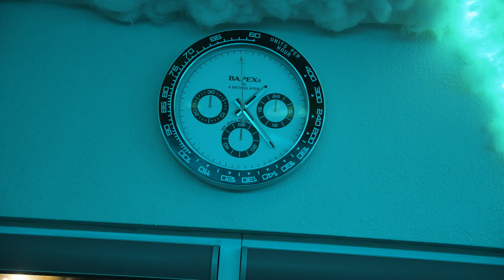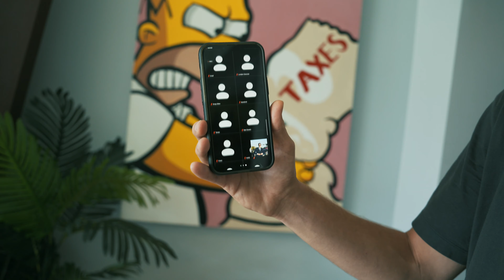DAY IN THE LIFE OF WEB 3 ENTREPRENEURS!!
Day in the life of web 3 entrepreneurs!! | The Alliance Ep.1

People in the video:
Casey- Instagram; @holladay.szn
Joshua- Instagram; @joshuadenne
Ben- Instagram; @ben_onthegrind
Julio- Instagram; @donjulioslife
John- Instagram; @morethanahooper
Haley- Instagram; @haleymhnter
Carlos- Instagram; @rvp_cjimenez
Matteo- Instagram; @scanzy.baby